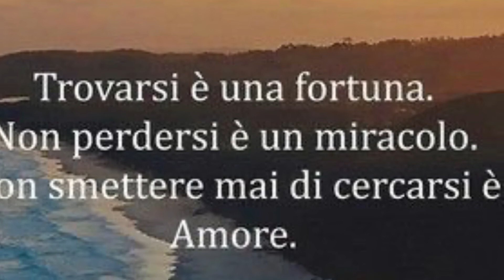MAURIZIO FRANCESCHETTI - ANNAMARIA ZUIN - Deborah's theme - Omaggio a Ennio Morricone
Maurizio Franceschetti e Annamaria Zuin